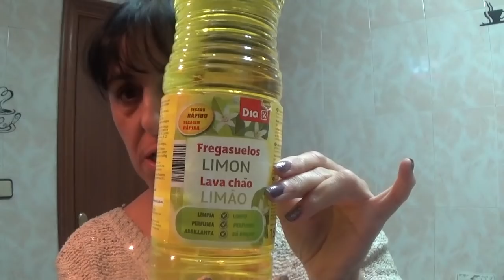VLOG1323 MADRE MIA MADRE MIA